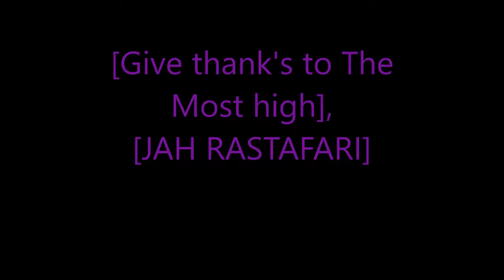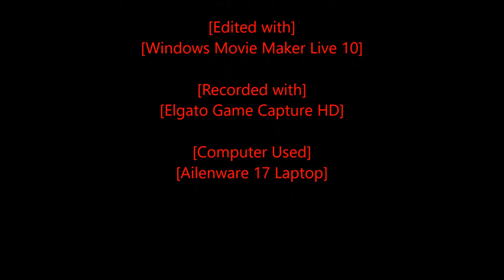Rastafari Exposed Red Dead Redemption Hardcore Mode Ep 14 Finshed